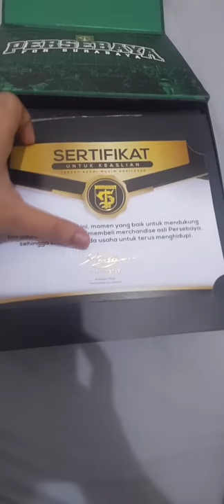Aunthentic Jersey Alternate PERSEBAYA 2021/2022